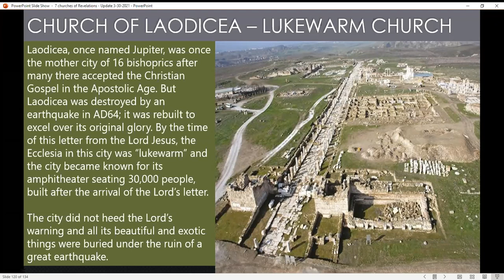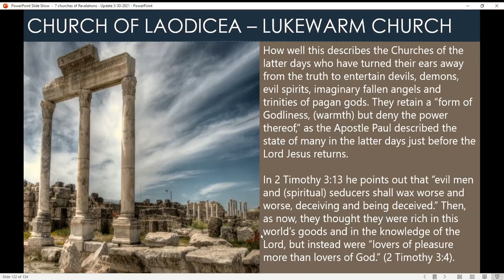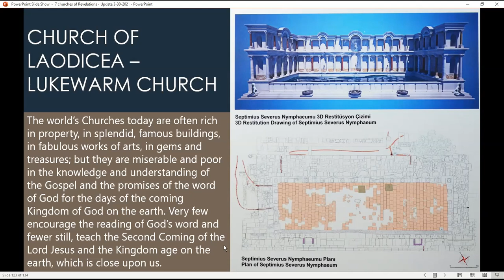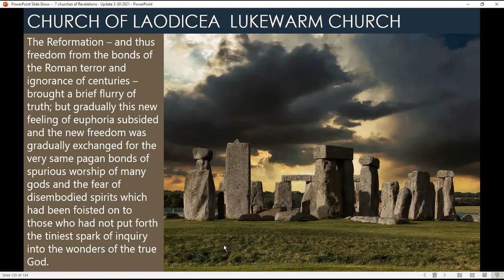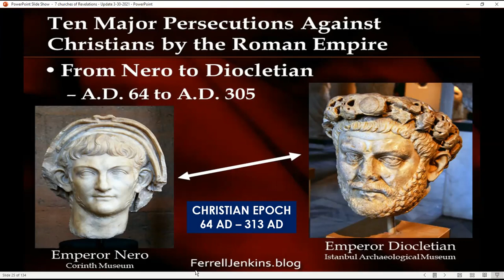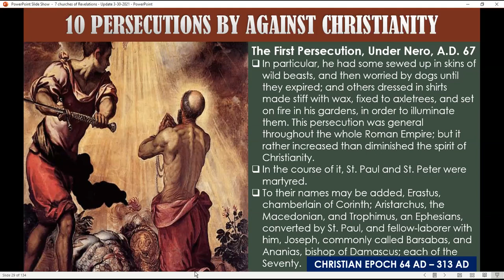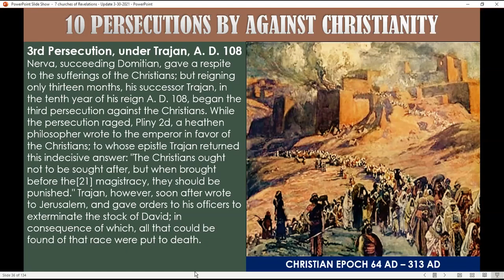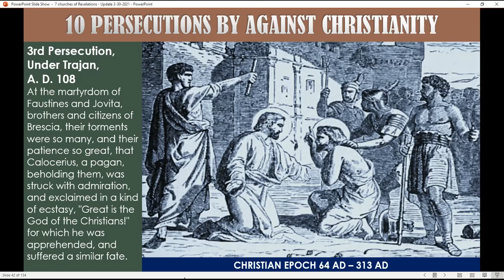North Richmond Bible Class - 4.22.2021